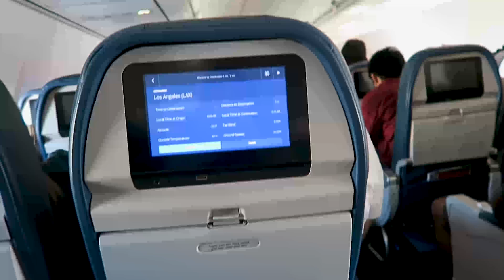California 2018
This trip was absolutely amazing! Lauryn and I spent the week in LA, Anaheim, and San Diego!